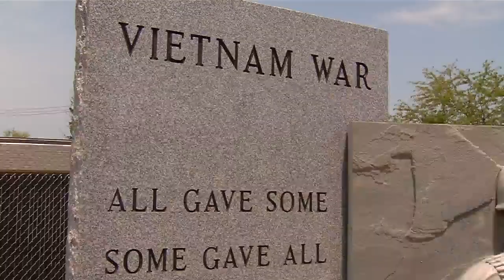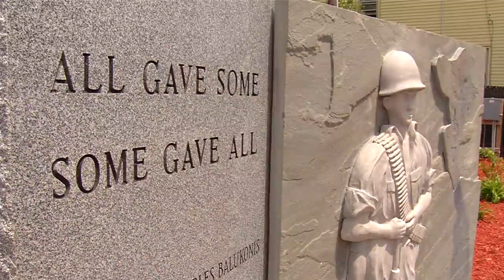West Hazleton Memorial